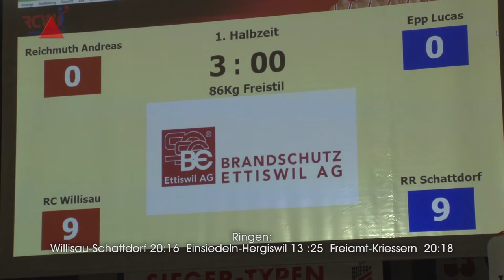Ringen 10 Runde Willisau Schattdorf 20 zu 16 aktuell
Ringen 10 Runde
Freiamt gewinnt gegen Kriessern 20 zu 18
Willisau gewinnt gegen Schattdorf  20 zu 16
und Einsiedeln verliert gegen Hergiswil 13 zu 25
Damit kommt es nächste Woche zu den Halbfinal-Duellen
Willisau Kriessern und Freiamt - Hergiswil
der 1 gegen den 4 und 2 gegen den 3.
Mehr zum Kampf Willisau Schattdorf hier.